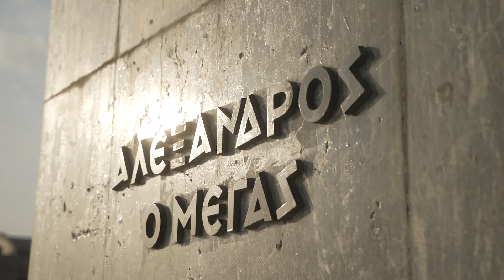Meeting platform workers in Thessaloniki.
Our common candidate Nicolas Schmit, who initiated the Platform Workers Directive, spoke in Thessaloniki to the same people this directive should protect. We defend workers rights everywhere.